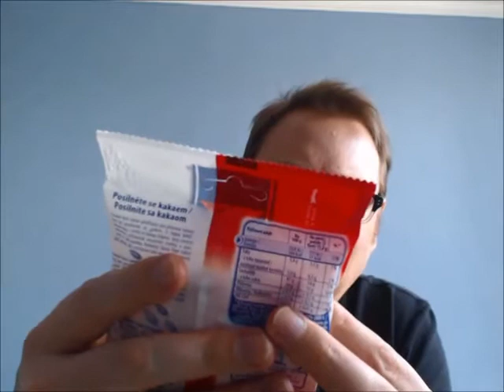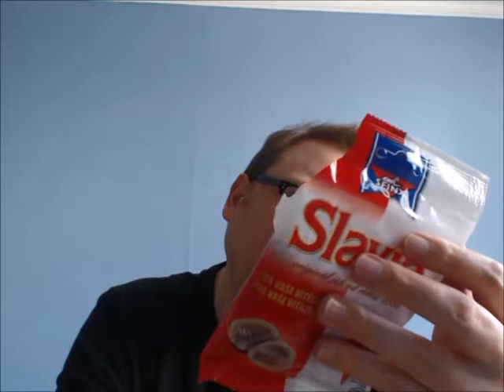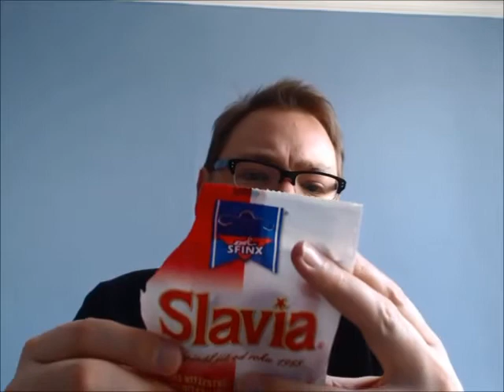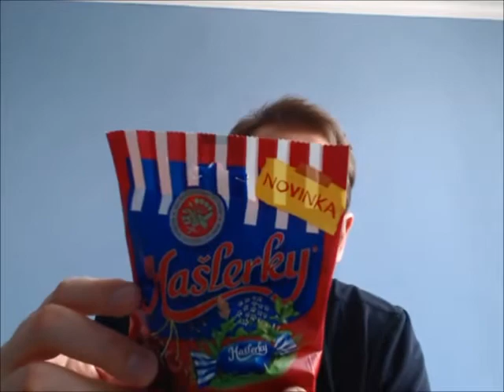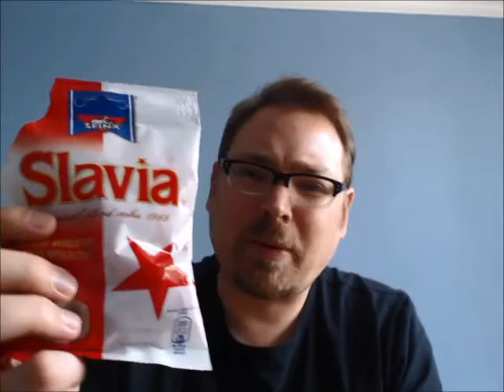Prague Blog: Erik Eats Candy!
I went to the store and bought a bunch of candy I had never eaten. Watch me try some Czech candy--or "sweets" for you British viewers.